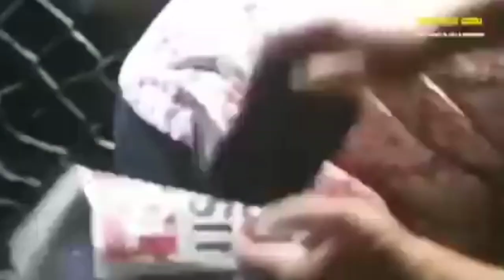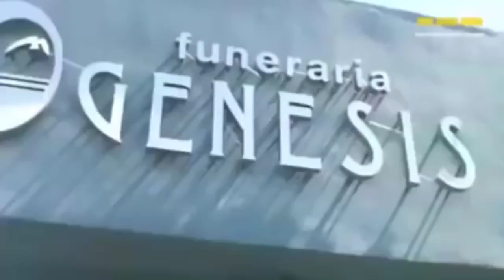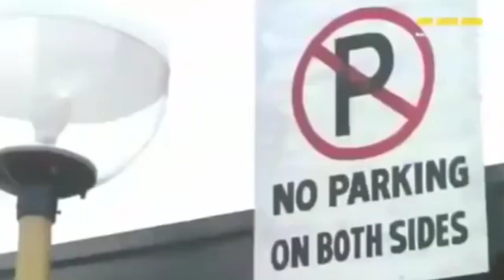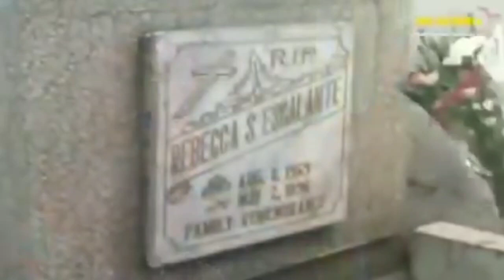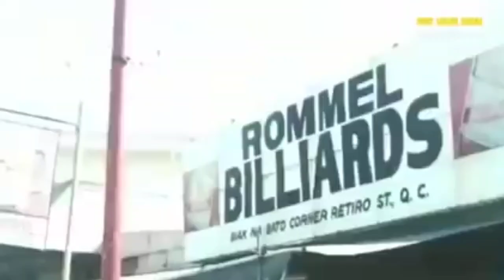BEST PINOY ACTION COMEDY